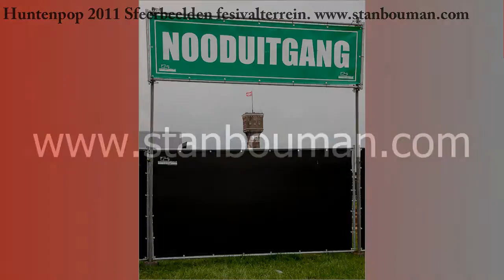Huntenpop 2011. Sfeerbeelden festivalterrein